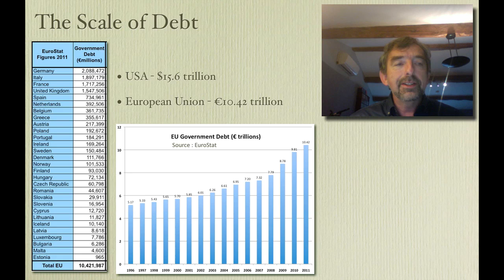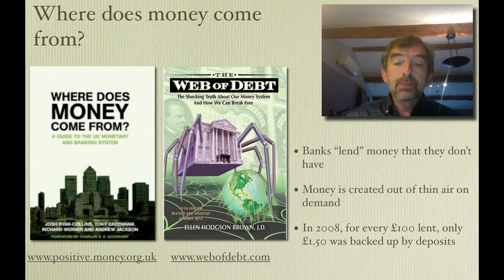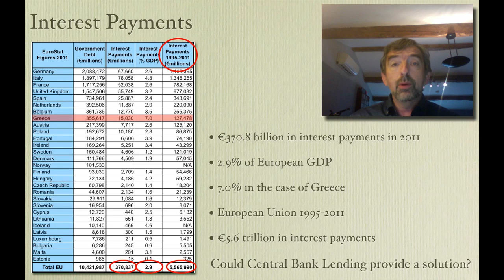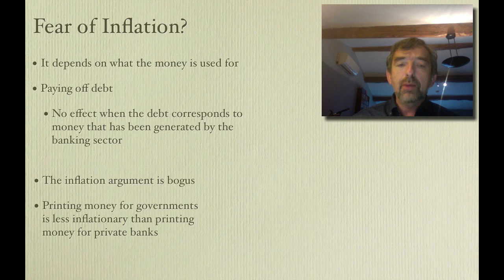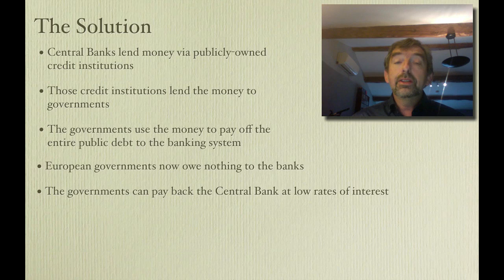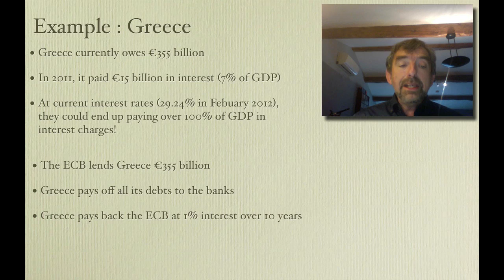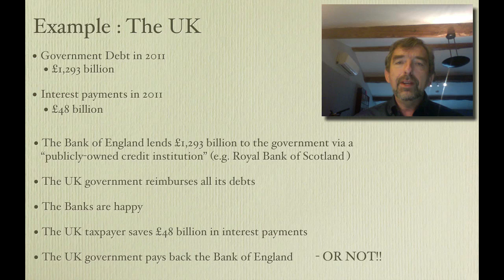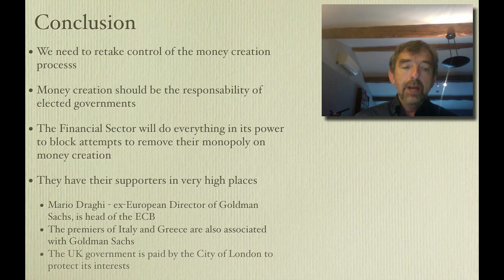Solving The Debt Crisis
In this 13 minutes presentation, I argue that there is a simple way out of the debt crisis facing governments. Central banks such as the European Central Bank and the Bank of England should be forced to lend governments enough money to pay off the entire debt to the banking system. Expect massive resistance from the bankers, who have extracted a massive €5.6 trillion in interest charges from Europe's taxpayers since 1995. They will fight to keep this gravy train on the rails.